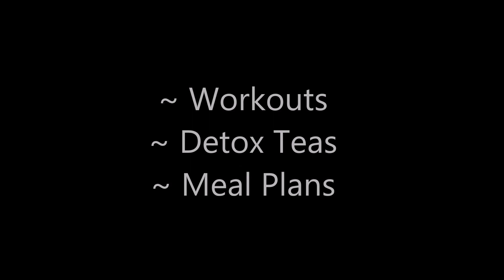The BEST Yoga/ Stretching Workout!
Give these yoga poses a try and remember to REST in between each stretch for 30 Seconds.
YOGA Video 1

Purchase Workouts, Meal Plans, Grocery Lists HERE!:
30 Day Plan~ MOST popular

Fitness.girl.fun Workout Gear!